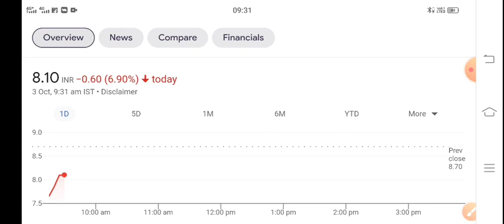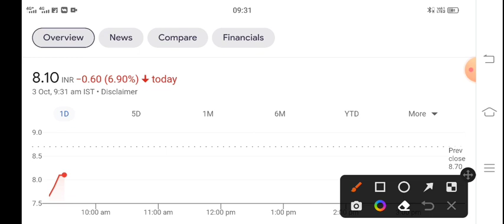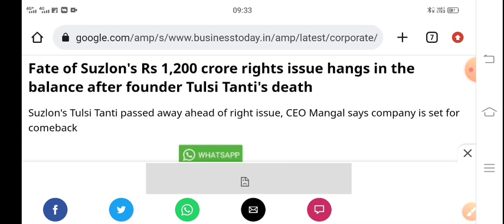suzlon energy latest news | suzlon energy latest news today | suzlon energy targets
TOPIC COVER
BANK NIFTY
NIFTY